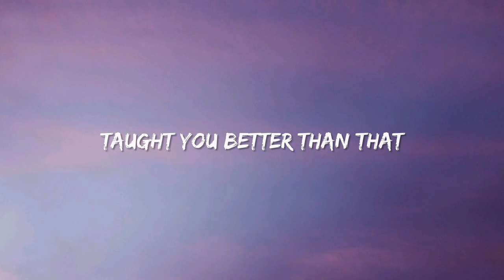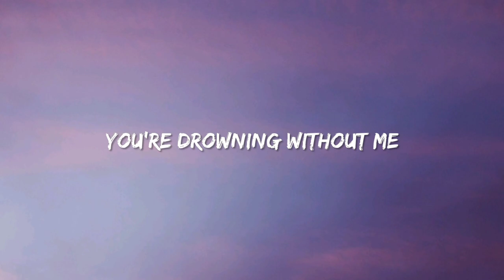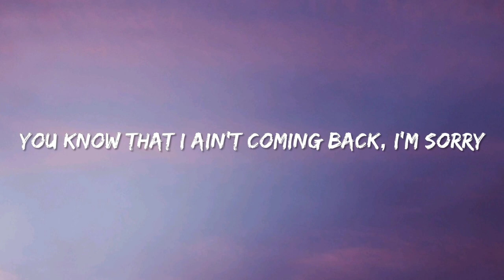Jo. Cohen - Sympathy [feat. Coral Oulu] (Lyrics)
[Jo. Cohen]

🎤 Lyrics :
I'm not a saint, you're mad
Your sugar-coated doll is not so pure, my bad
You're steppin' on me and I call my momma
Taught you better than that
You're mad, I guess you're mad
Wore my best pajama for this drama
When you're talking like that

I'm not gonna spend the night on talking
You got bad things on your mind, keep walking
Spit your words on someone else
Don't act like you're so obsessed with me, with me

You know that I ain't coming back, I'm sorry
Reading my lips, you do not like that you're drowning without me
Take it all back, but if you want my sympathy, honey
Welcome as a bitch, get ready for this
Get ready, get ready for this
I ain't coming back

I dress my best, confess
You hate me wearing the pants
If you weren't so damn obsessed with
Making me a perfect lie
Make up a sad, natural sin
Letting my skin glow out, I
You're taking shit if you don't like this
You're still living your man's world